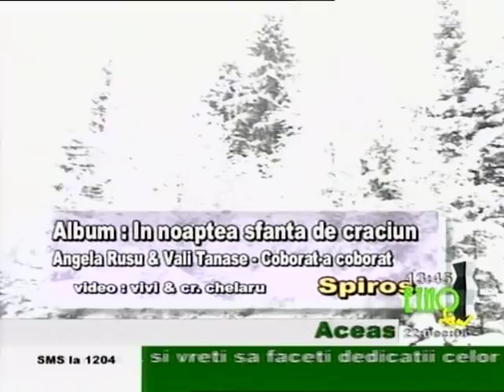Angela Rusu & Vali Tanase Coborat a coborat (Copyright © etnotv) 2008 by geoRBA